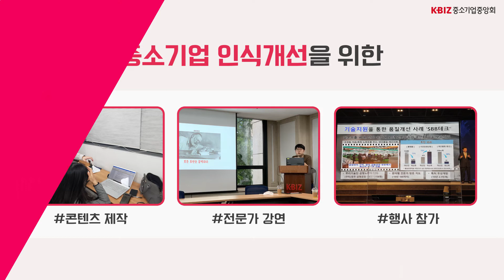2021 중소기업중앙회 대학생 서포터즈, '19기 행복한 중기씨' 모집 (~2/15)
"19기 행복한 중기씨" 모집중! (~2/15)

'행복한 중기씨'는 중소기업에 대한 잘못된 편견을 바로잡고
괜찮은 일자리 정보를 찾고 알리는 중소기업중앙회 대학생 서포터즈입니다.

새 학기의 설렘을 느끼기 어려운 요즘,
다양한 친구들과 색다른 경험을 하고 싶다면?

고민하지 말고, 지금 바로 "19기 행복한 중기씨"에 지원하세요!